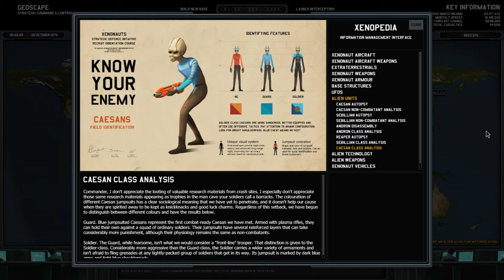Xenonauts Gameplay [A Hotter Cold War] - Episode 8 (Boot Meets Sitting Pillow)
We could all feel it coming, couldn't we?
Welp, I felt things were going fast, and as fast as a bullet train, and it has finally hit us, full throtle, Mad Max Spikes in front and all.